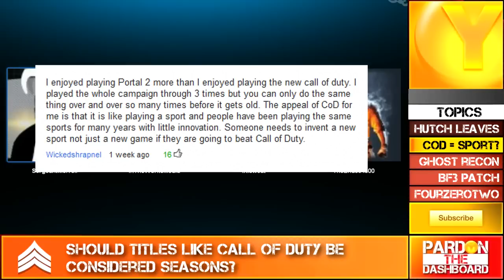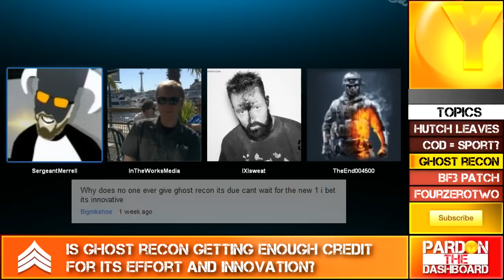Pardon the Dashboard, Ep.41 - Goodbye Hutch & Hello Ghost Recon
Want to be a guest on Pardon the Dashboard? Check out our Loyalty Reward System on the website and be the first to win